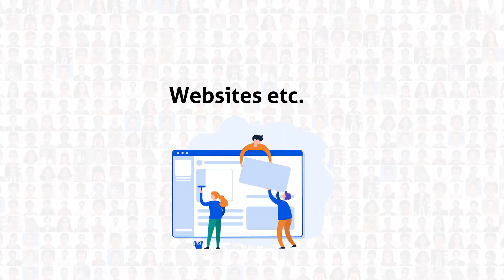Cyber Square - AI and Coding Courses for Kids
Cyber Square provides one to one online coding courses for kids and prepare them with 21st century skills for the future. The students will not only learn coding but also they make their own animations, games, websites, apps, Robotics, IoT, Artificial Intelligence projects.

To know more about the courses, visit cybersquare.org